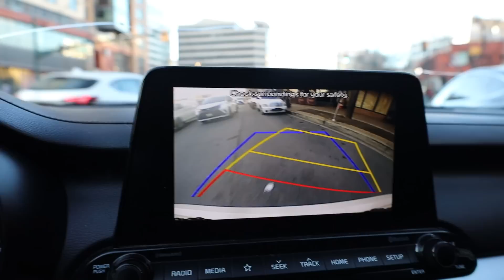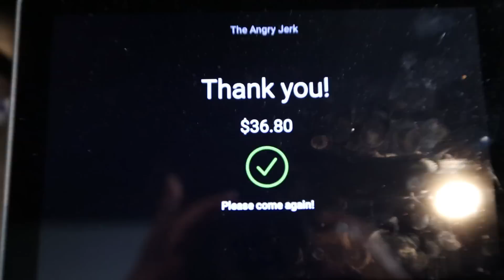I paid $40 for these…